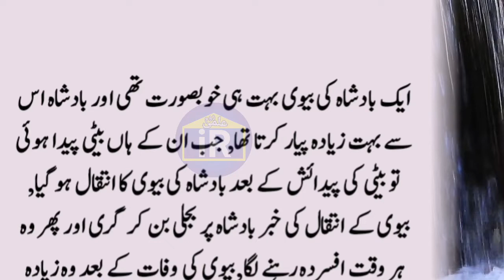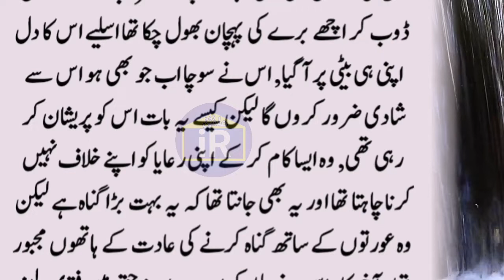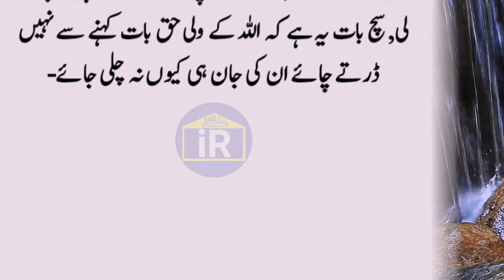Badshah Aur Uski Khoobsurat Beti Ki Kahani | Urdu Stories | Moral Story No #216 | ilmi Room | Waqiat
Badshah Aur Uski Khoobsurat Beti Ki Kahani | Urdu Stories | Moral Story In Urdu | ilmi Room | Waqiat